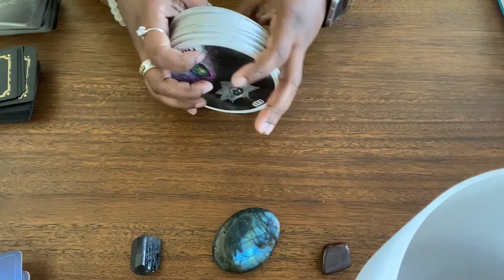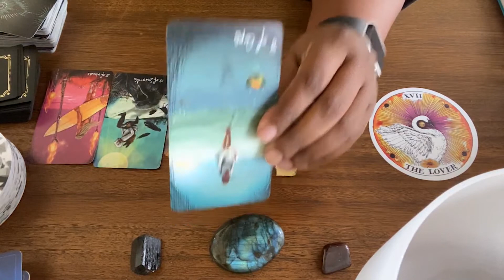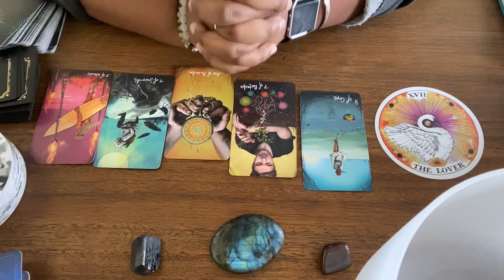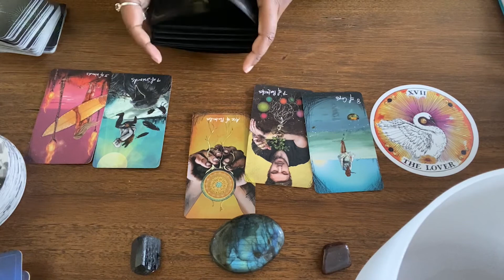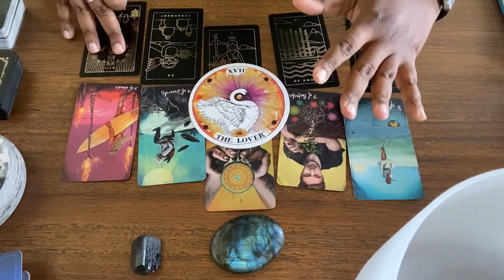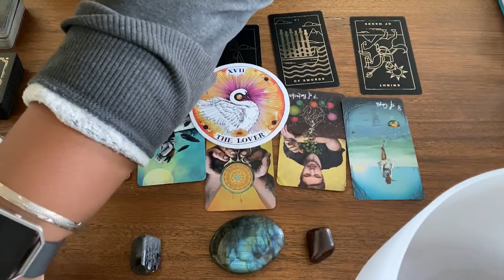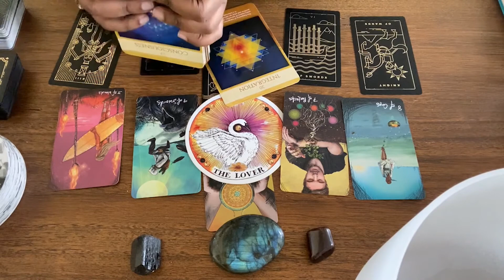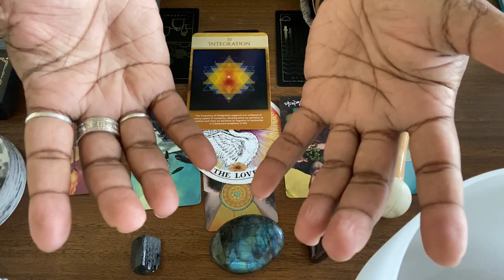Pisces | Did the Empath Life Choose You? | FEBRUARY 2021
To Get the MAXIMUM BENEFIT from this reading,
Watch to the End:
1: Pause the Activation Card and gaze at the center of the Sacred Geometric Symbol for 30 seconds
2: Close your eyes and breathe with the mantra--in on the count of 8 and out on the count of 8
3: Return to this Video in 2 weeks and begin at the timestamp below.
4: This time, Fix your stare on the Sacred Geometric Symbol for the duration of the Reiki Healing.
Seriously, it'll help me to make more creative and beneficial healing content.

The intuitive message before the healing is derived from clairvoyant images I received before the reiki session combined with those received after pulling the cards shown in the video.
This month the healing is intended to help with the situation discussed in the message. You may resonate with your Sun, Moon, Rising &/or Venus signs so I hope you check out all 4.

Healing Begins at: 20:00

Reiki is healing life force energy, it matches the energetic frequency of your body and raises it to your max healing capacity within your current condition (as you are right now). It brings all 12 systems of the body to peak possible performance in the body's current state and begins a new healing cycle, mentally, spiritually, emotionally and/or physically before balancing out--leaving you calm and relaxed.
Recipients report a wide array of physical sensations, emotions, visualizations and experiences during a reiki healing treatment. After a reiki healing, it is common to feel intense thirst, emotional and mood elevations, pain reduction, tension release, loopiness, sleepiness, an overwhelming sense of peace and way, way more.
Reiki can only help with the consent of the recipient and can not cause harm in any way. Reiki healing is not meant to replace any treatment or medication prescribed by a doctor but will assist in bringing the physical, spiritual and emotional bodies to a peak homeostatic, harmonious state, thereby increasing receptivity and effectiveness of any prescribed treatment.

Breathe Mantra-Seren the Healer
Quartz Crystal Singing Bowl in A for the 3rd Eye Chakra or Ajna Center
Video Intro/Outro: Princess-India

Special Thanks to Princess-India, of Tarot therapy by The Woke Therapist and my Reiki Master Teacher.
THANK YOU to all of my SUBSCRIBERS both new and returning.
Thank you to my friends and Woke Culture Collective for your support.